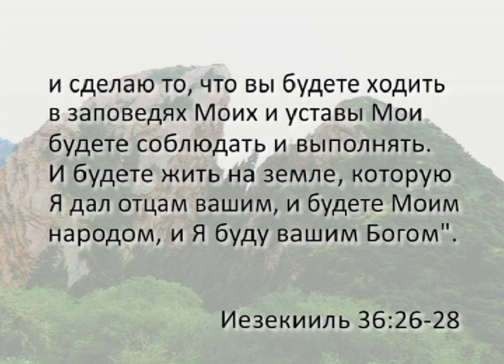Разбитое сердце - Благословенный Край | Центральная Азия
В природе встречаются порой интересные и весьма причудливые места. Гора «Разбитое сердце» одно из таких мест. Кто не знает легенду о происхождении «Разбитого сердца»?